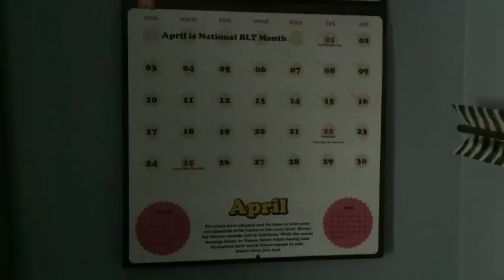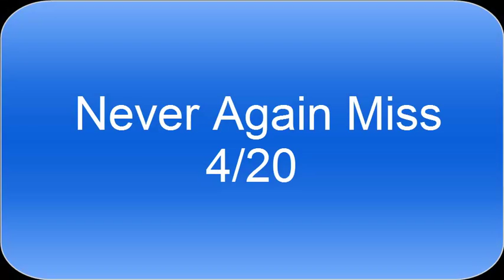When You Miss 4/20! (Film Friday)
When You Miss 4/20!